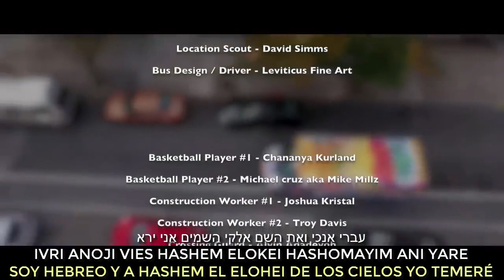Ivri Anochi | Benny Friedman | Video oficial | Levita de Hashem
Derechos de autor : Benny Friedman בני פרידמן
Cancion : Ivri Anochi עברי אנכי
Subtitulado y subido por : Levita de Hashem

Un saludo fraternal desde Mexico